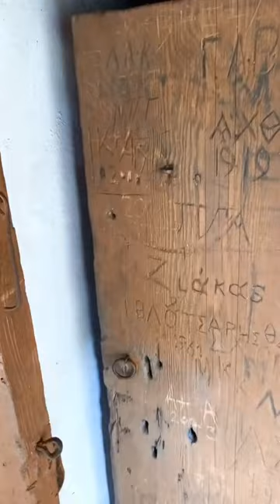Zagori views | Ζαγοροχώρια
Ζαγοροχώρια - Φαράγγι Βίκου, σκάλα Βραδέτου, Βίτσα.